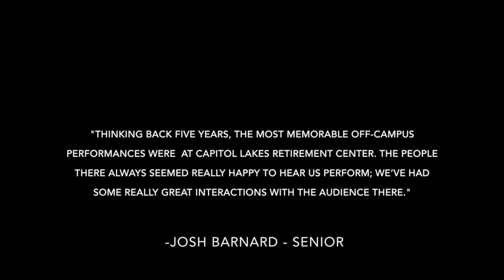Edgewood College Music Department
Edgewood College Music Department: Why should you join an ensemble?